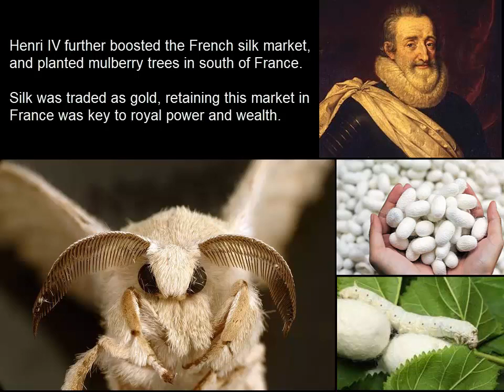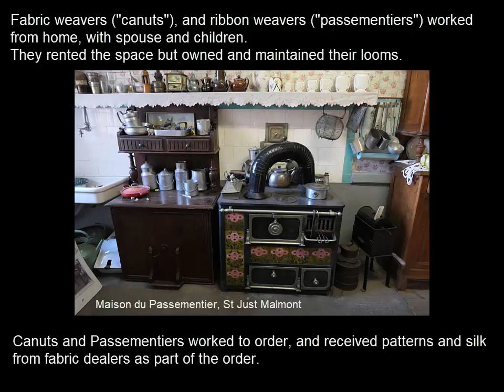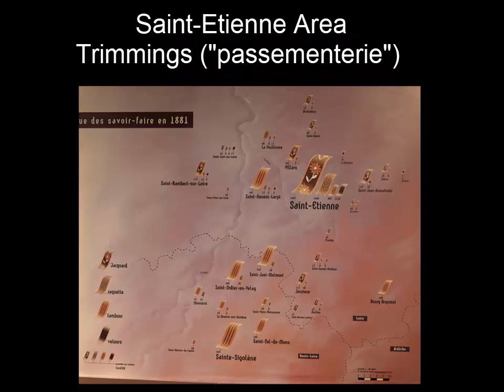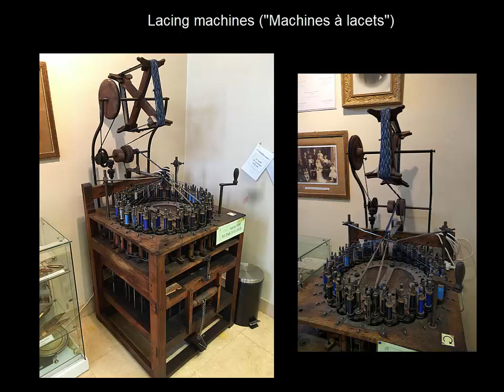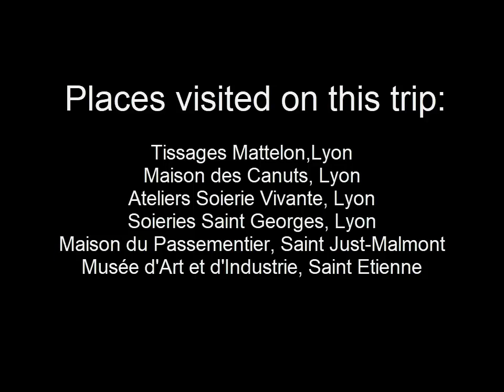Lyon and Saint Etienne, at the end of the silk roads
A visit of XIXth century workshops for woven silk fabric and trimmings.

A little bit of history first, just 1 minute, followed by pictures and movies taken in workshops I visited during a trip to Lyon and Saint Etienne (France) in November 2021.